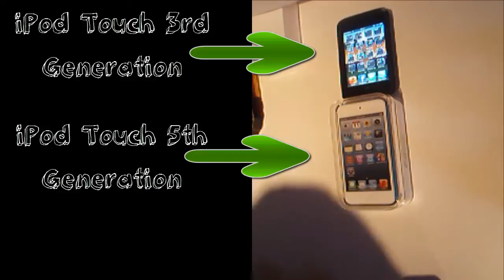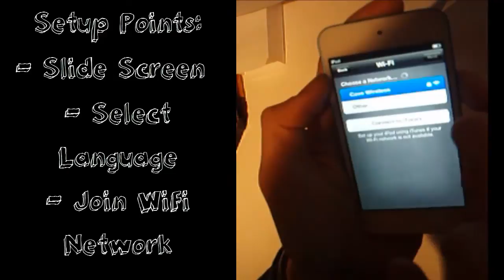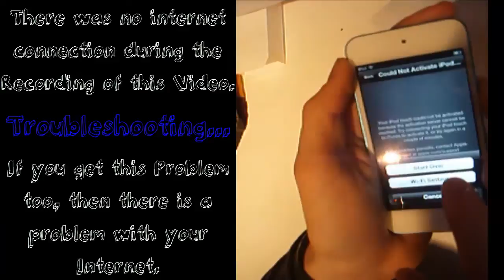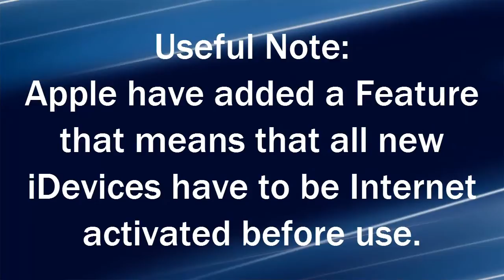iPod Touch 5th Generation Unboxing and Setup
Ever wondered what you get with an iPod Touch 5? This video shows you exactly what you get in the box.

Sorry for the End, There have been Technical Difficulties with the Internet, and by the time they are usuable, I have already set up the iPod.

I own none of the copyrights, however gained the song Legally.